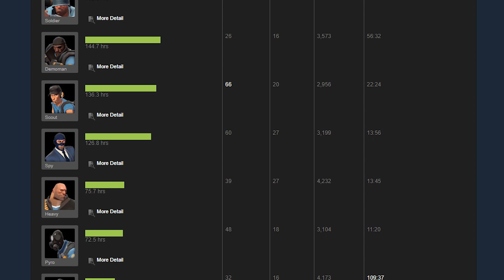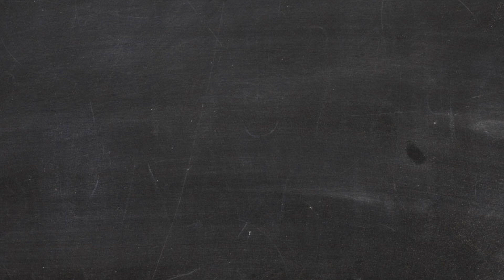[TF2] WHY is PYRO so HATED?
This video takes a closer look at the pyro, why he is hated and how I think some weapons should be fixed.